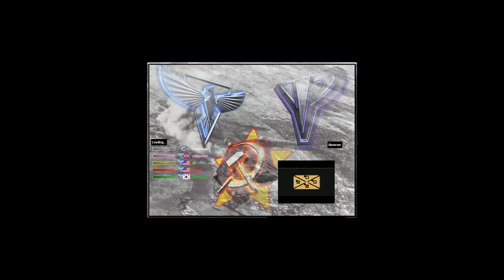Oil Derrick in Center - Command & Conquer Red Alert 2 Yuri's Revenge